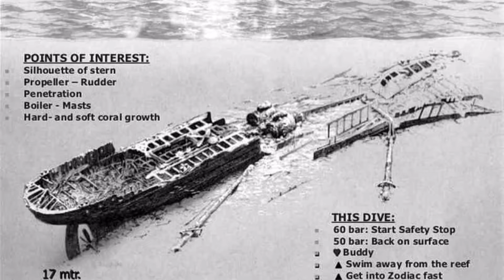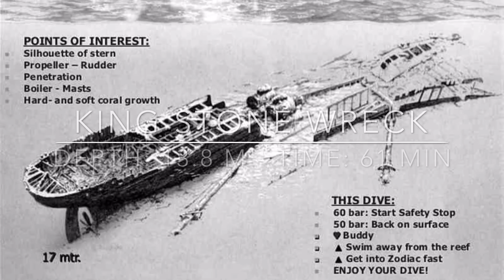King Stone Wreck - Swimming With The Dolphins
The Kingston Wreck is located near Shag Rock dive site in the Strait of Gubal, North Red Sea. It has been long misidentified and called the Sarah H Wreck.

The Kingston is a former 80m long steamship sunk in February 1881 with no loss of life after hitting the Shag Rock Reef. She now lies very shallow from 10 to 20m deep of water making it a great choice for the second dive of the day. The hull is still in good shape and seats upright perpendicular to the current making it a good shelter.

The coral along the hull is beautiful, offering plenty of wonderful pictures opportunities. It also attracts plenty of fishes and it is not rare to spot turtles or pelagic fishes swimming by. At the end of your dive you can finish by exploring Shag Rock beautiful reef with coral in pristine conditions and a teeming reef life.